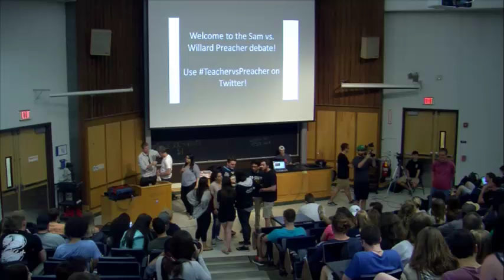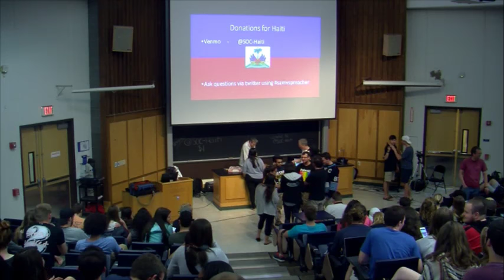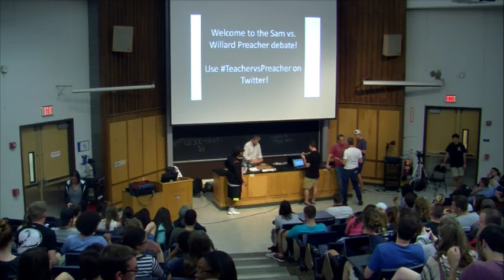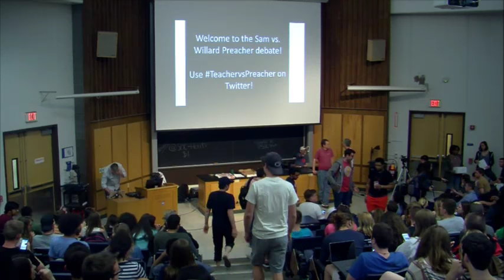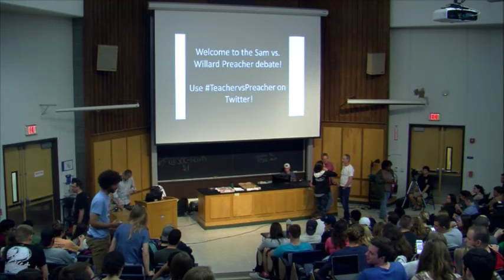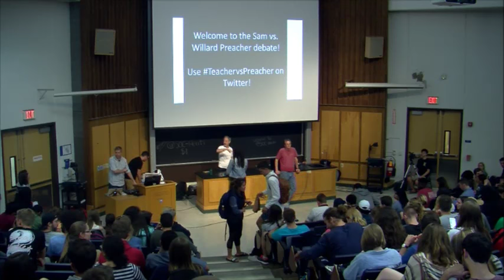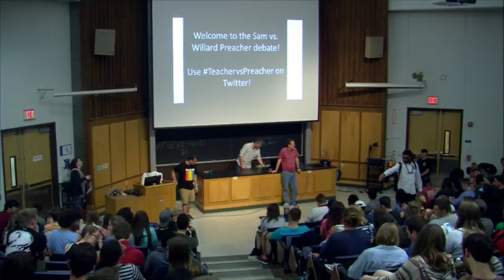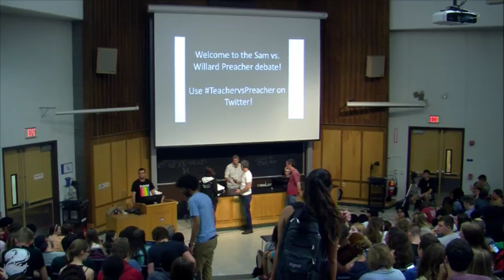Preacher vs. Teacher Debate with Gary and Sam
This is the Second "Smack Down" between Sam and Gary (the Willard Preacher) that was filmed on the evening of April 18th. It's a nice opportunity for students to hear both of them in a different environment -- and one in which they don't have to shout in order to get people's attention.